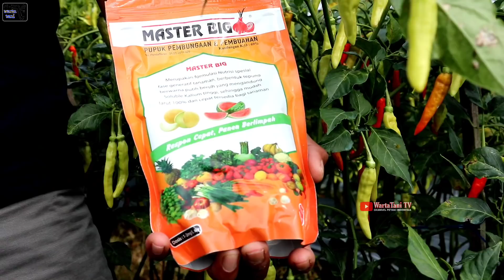Cabe rawit viral agar buahnya lebat pake pupuk apa?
cara menanam cabe rawit viral agar berbuah lebat membutuhkan pupuk atau nutrisi dengan kandungan kalium yang tinggi salah satunya adalah pupuk masterbig dengan kandungan kalium 69 % yang berfungsi untuk meningkatkan produktivitas dan kualitas hasil panen, mencegah kerontokan bunga, pembesar buah yang bekerja secara cepat. kelebihan pupuk masterbig adalah sebagai nutrisi fase generatif tanaman dengan bentuk tepung berwarna putih yang mudah larut dalam air dan unsurnya cepat tersedia bagi tanaman
pupuk yang kedua adalah noscrop  yaitu nutrisi esential dan perangsang tumbuh tanaman yang di formulasi secara khusus untuk memperbaiki kondisi tanaman dan meningkatkan produktivitas. sangat cocok untuk tanaman pangan, hortikultura dan tanaman perkebunan. noscrop berfungsi untuk meningkatkan kualitas buah, meningkatkan bobot buah, merangsang pembentukan bunga dan buah.
menurut mas aris dengan menanam cabe rawit viral dan menggunakan pupuk masterbig dan noscrop cukup puas dengan hasil yang didapatkan, cabe rawit viral dapat berbuah lebat dan buahnya lebih berbobot dengan biji yang padat dan warna yang lebih mengkilap

untuk mendapatkan bibit cabe viral dapat menghubungi admin 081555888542

terima kasih kepada mas anan selaku petugas lapangan pt mesunja yang telah membantu pembuatan video cabe rawit viral berbuah lebat
semoga video ini bermanfaat salam wartatani tv